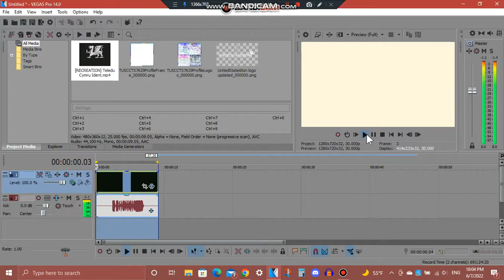How To Do Make Some Bright Effect 19.0